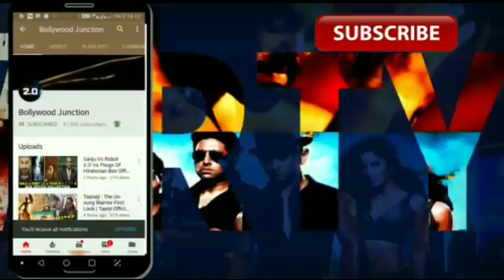Gold 7th Day Box Office Collection, Gold Total Box Office Collection, Gold Blockbuster, Akshay Kumar